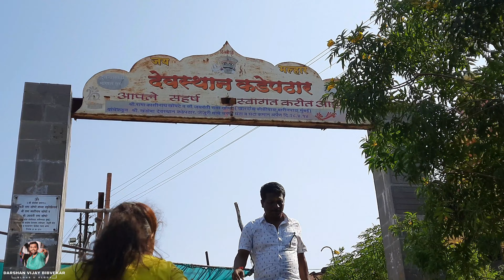Family Trek- JEJURI to KADEPATHAR | Khandoba | Dev Malhari | Martand Malhari | Malhar Wari | Darshan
Glimpse of Family trek from JEJURI TO KADEPATHAR (Part-2)...